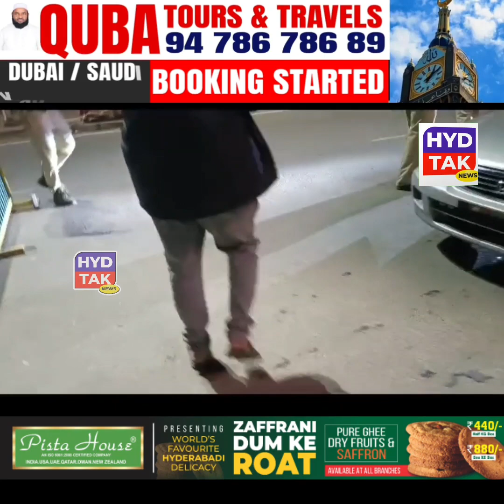3 Police Stations ke Officers ne MBNR X Road per Kee Vehicle Checking || HYDTAK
Kya Aisi Checking Shaher ke her Chowraste per honi chahiye...?
Chandrayangutta, Bandlaguda, Kanchan_Bagh 3 Police stations ke Officers ne MBNR X Road per kee Vehicle Checking.